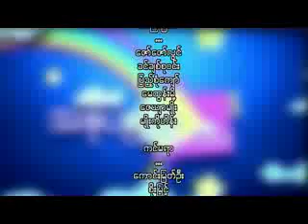အႏုပညာမိုးေကာင္းကင္ (26.5.2015) Seg-3